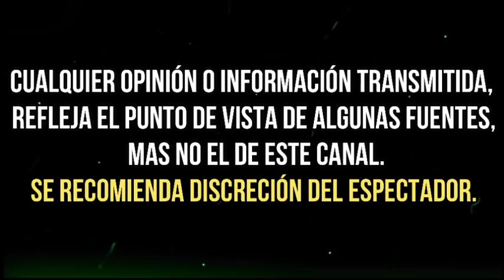AUTOPSIA REVELA ESCALOFRIANTES DETALLES DE LA ESPOSA DE DEMIÁN BICHIR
Nueve días antes una amiga puso al tanto a Demián y a los familiares sobre lo que tenía planeado hacer Stefanie Sherk.